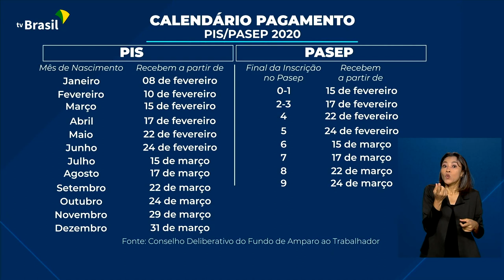Trabalho e renda | PIS/PASEP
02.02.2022 - Mais de 320 mil trabalhadores esqueceram de sacar mais de R$208 milhões referentes a 2019.